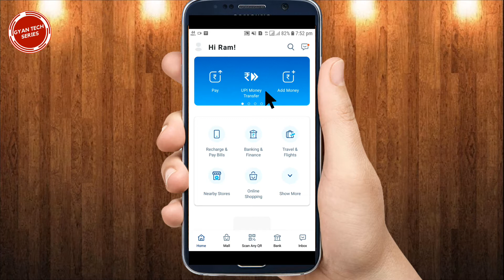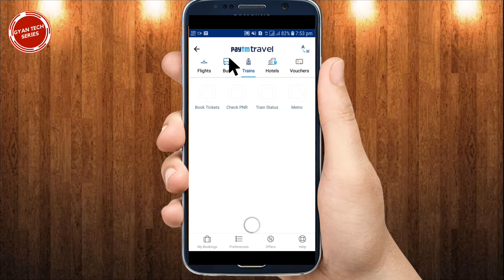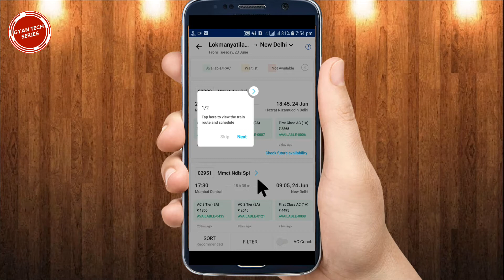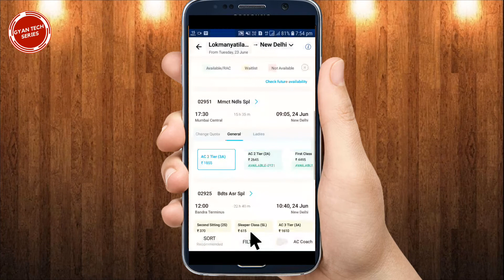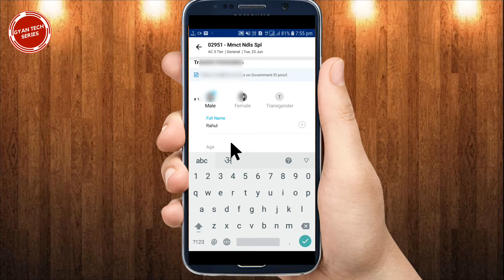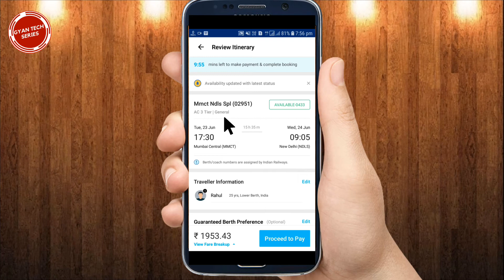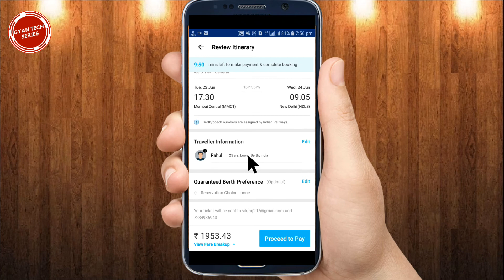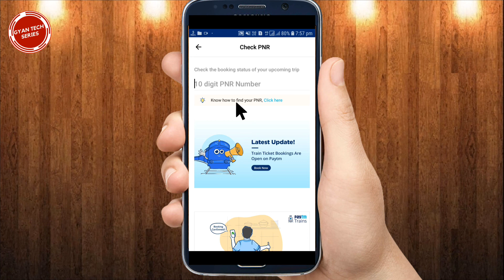Paytm Se Train Ticket Kaise Book Kare 2020 | How to Book Train Ticket From Paytm in Hindi 2020